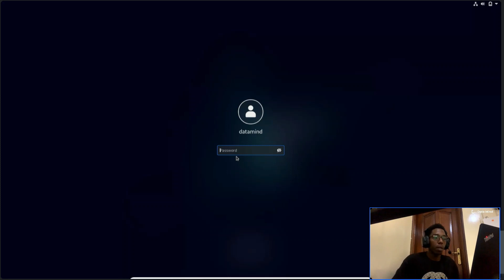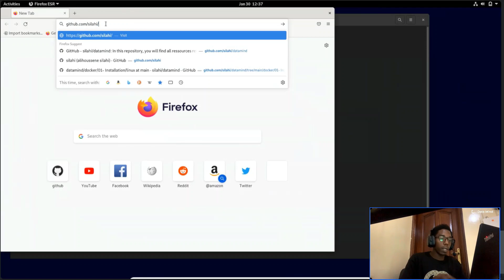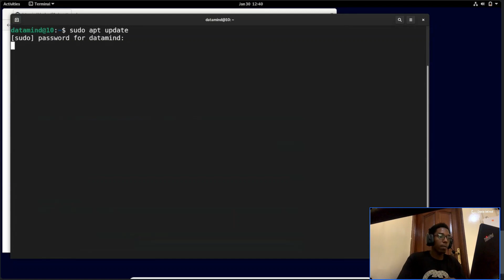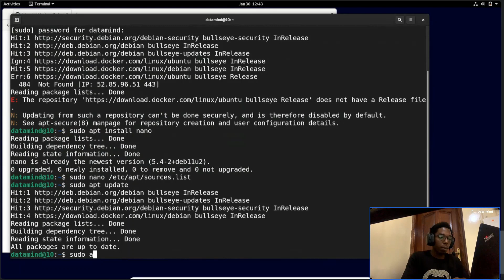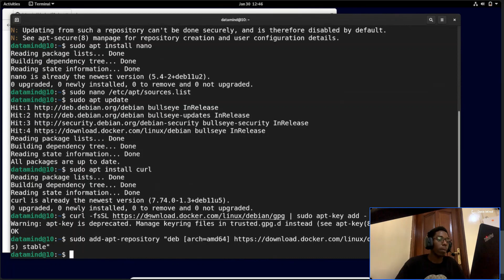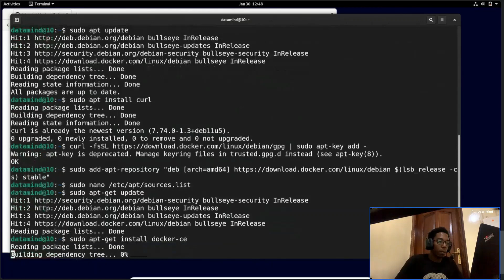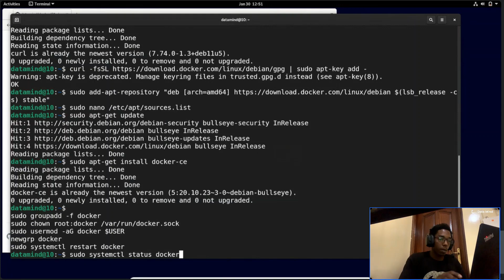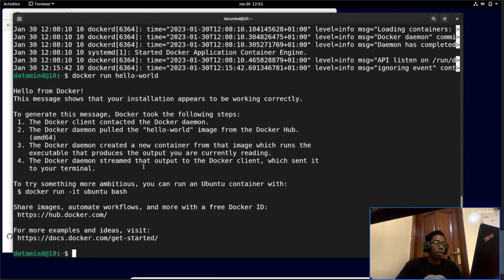Installer Docker sur Linux : Tutoriel complet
Cette vidéo est idéale pour les débutants qui souhaitent installer Docker sur leur système Linux. Elle est également utile pour les développeurs et les administrateurs système qui souhaitent installer Docker sur un système Linux mais qui ne sont pas encore familiers avec le processus.

00:00 Introduction
01:51 Ressources : commandes
03:00 Ajout d'un utilisateur dédié
04:50 Résolution des conflits avec les paquets
09:16 Ajout  de la clé GPG
10:24 Ajout du dépôt docker
12:26 Mise à jour des paquets
13:05 Installation de docker
13:56 Utiliser la commande docker sans sudo
16:58 Vérification de l'installation